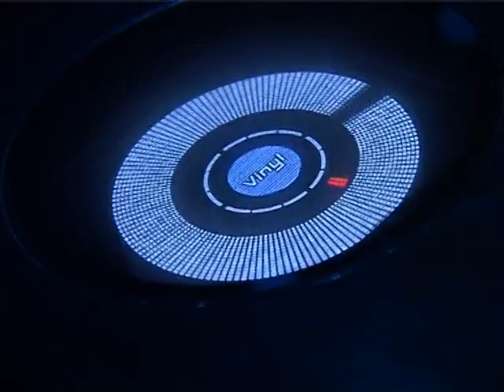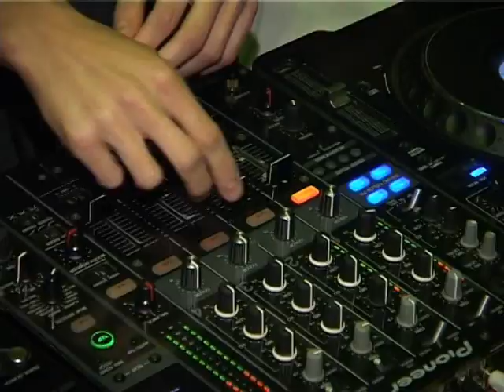Party time - Shonky в клубе Радмир